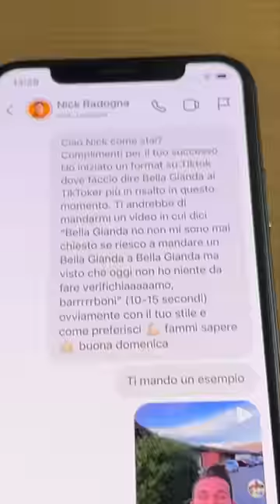Riesci a far dire Bella Gianda a Nick Radogna? @nick_radogna 🤙🏻 Verifichiamo